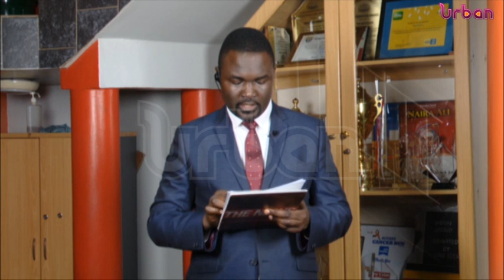New cabinet list 2021 out